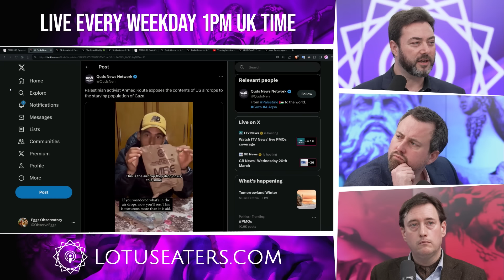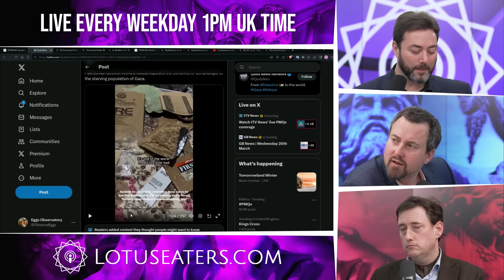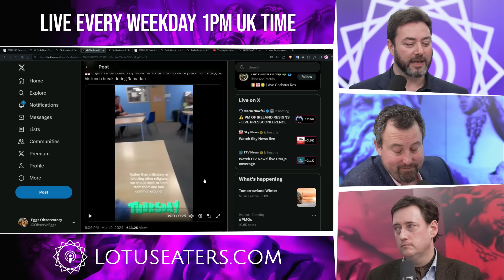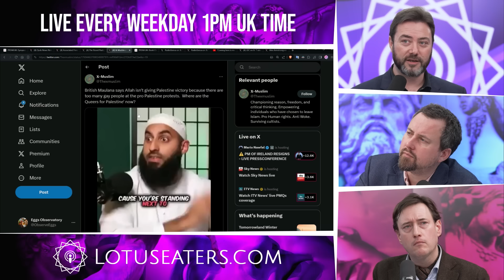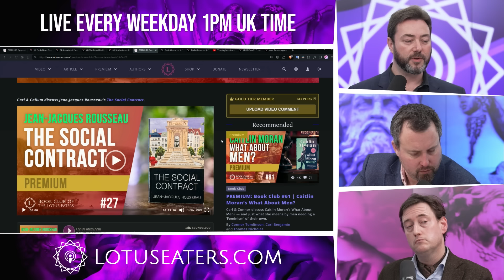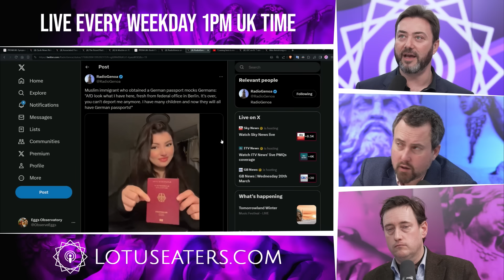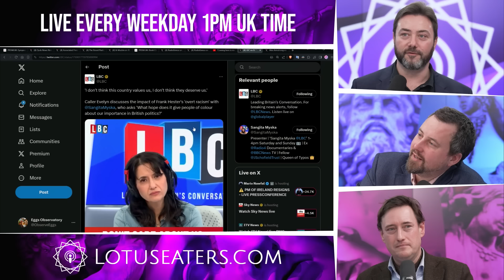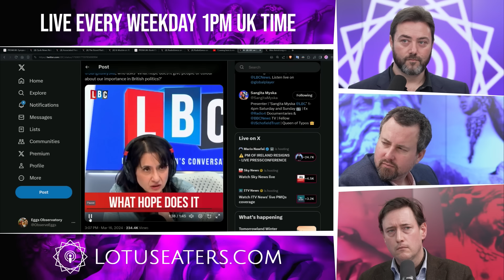I Can’t get Over the Ingratitude